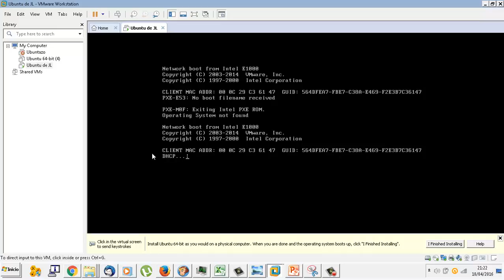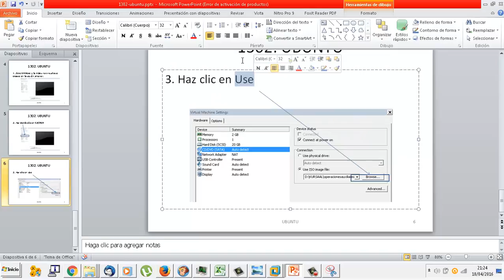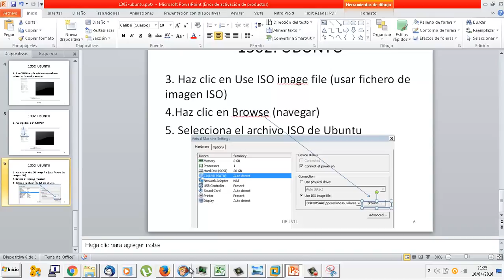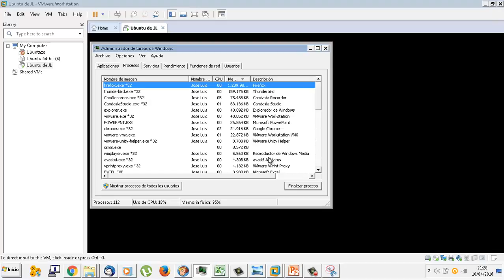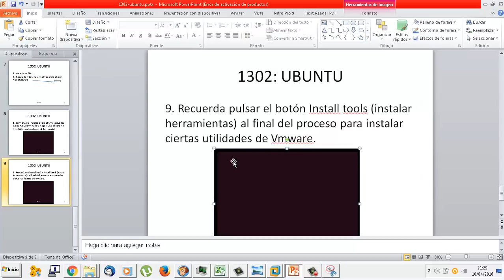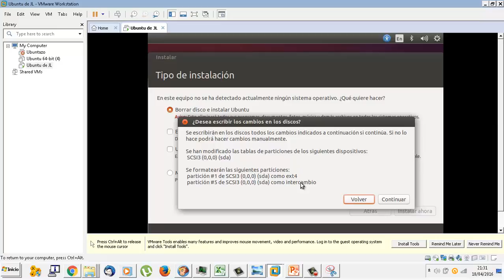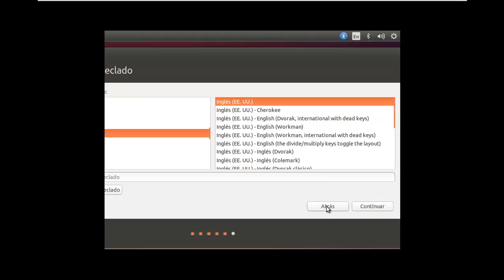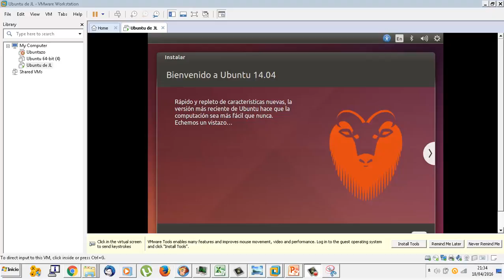UD1302b Instalar Linux Ubuntu OACE FPB2